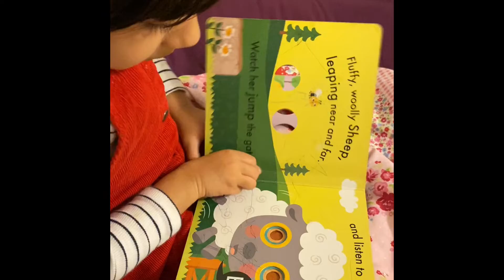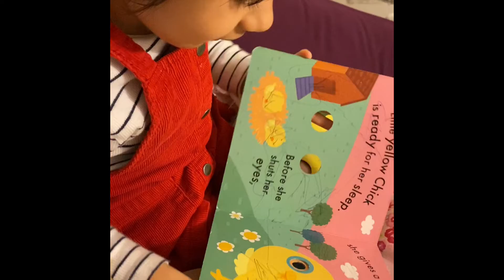Preschool Learning Reading Story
Reading stories to your kids helps to increase their vocabulary and narrate story themselves, here is my 3 year old telling me her story